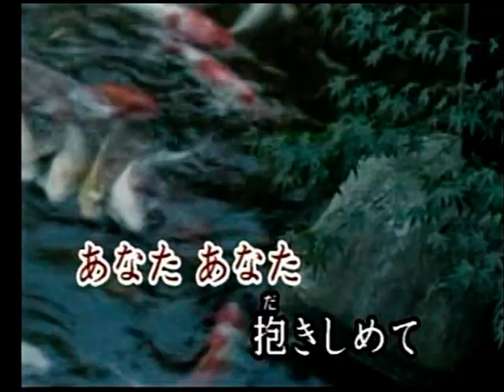紅の川 緑美香 カバー 三豆一七